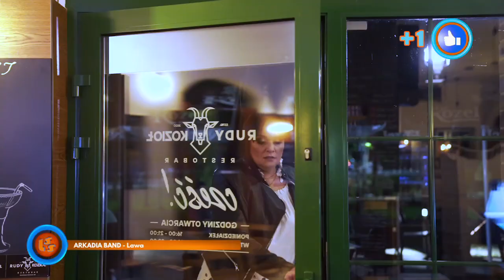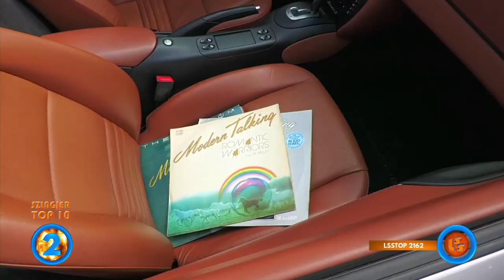Notowanie 785 cz. 4 - 30.04.2023r.-Szlagierowo.pl